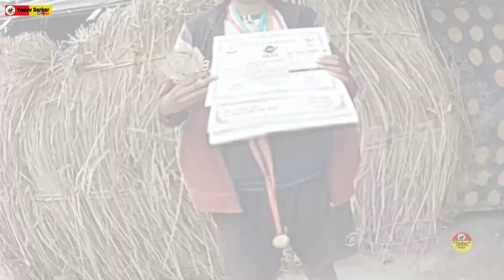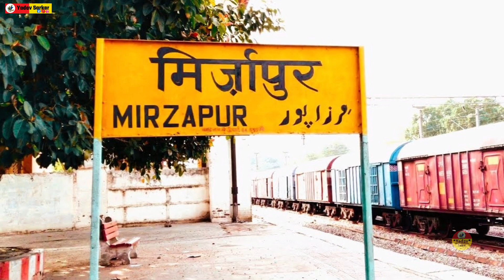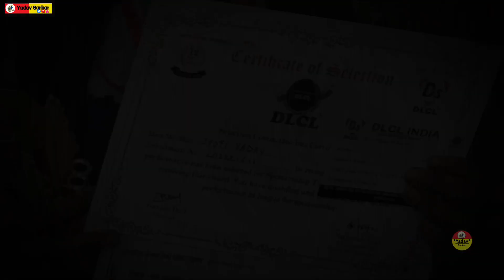Jyoti Yadav Cricketer |टूटा बैट किट और दिल्ली जाने का किराया नहीं 19 साल की ज्योति ने कायम की मिसाल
इस वीडियो को पूरा जरूर देखें,  जय श्री कृष्ण ।। जय जय यदुकुल ।

Cover topics:- Yadav Samaj,Jyoti Yadav Cricketer,jyoti yadav cricketer, jyoti yadav cricketer mirzapur, jyoti yadav ipl, Jyoti Yadav

voice*